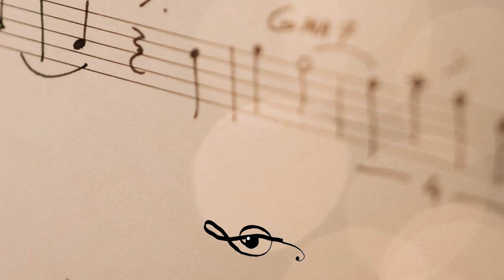HUMAN SONG Project - GABRIELA'S PORTRAIT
Human Song este un proiect muzical bazat pe crearea de cadouri unice inspirate din poveștile de viață ale oamenilor. În centru avem ființa umană, care devine muză, nucleu și co-creator care întrupează tema cântecului, prin propriile povești de viață.

SORINA Rotaru - singer | songwriter
ALEXANDRU Olteanu - pianist | composer

Human song is a musical project based on creating unique gifts based on people biographies. Starting with the human being as the center, which then becomes a muse, the core or a co-creator, the theme's song is generated through his/her own life stories.

HUGS!